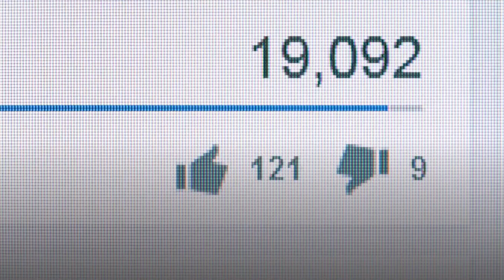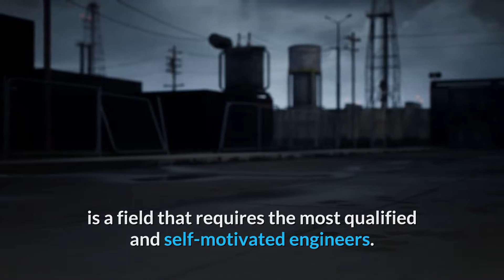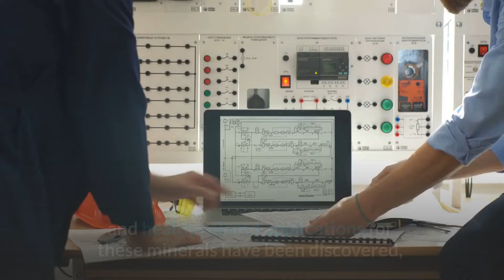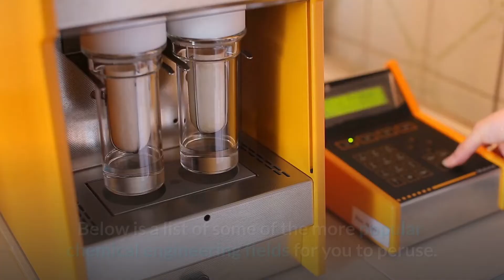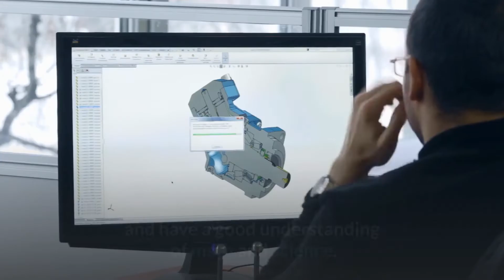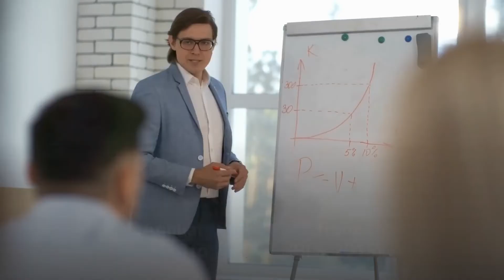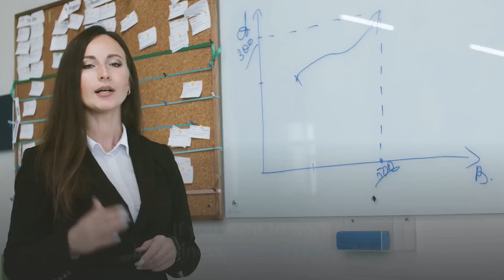Top 10 Highest Paying Jobs In the World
Welcome back to the Job Hacks.
In this video we will be mentioning 10 jobs that pay the highest, please keep in mind there are the 8-5 jobs.